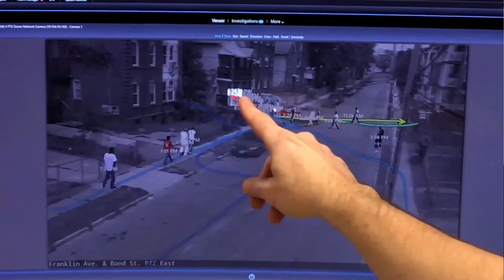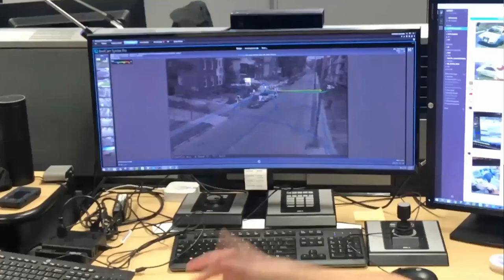Intelligent Video Synopsis on Milestone XProtect with BriefCam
This video shows a police officer from the City of Hartford Drug Task Force. He shows and explains how they use the Milestone XProtect VMS with Briefcam integration to catch drug dealers. The officer states that it has taken him a minute to covertly idenitfy a drug house where before it would have taken more than 32 man-hours.